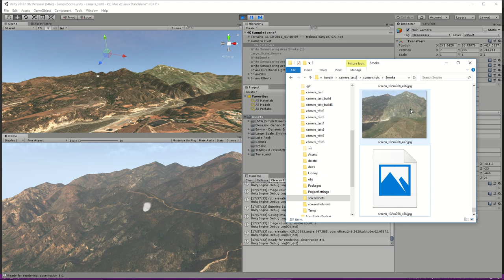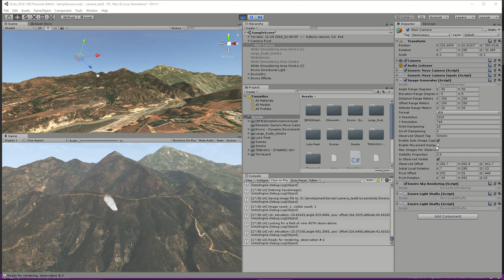Automatic generation of training images for deep learning.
Demonstration of the use of the Unity game engine with TrainGen scripts to automatically generate images for training a classification network used for early fire detection.  Go to AirBrain.org for more information on the source code for this project.